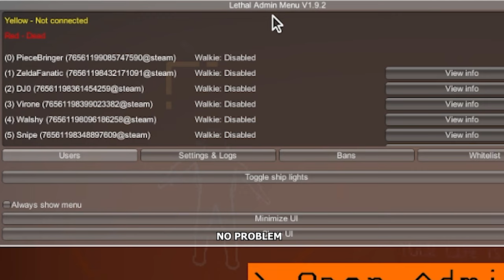Abusing Admin Cheats In Lethal Company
Proverbs 19:17
Karma showed me whose boss at the end of the video lol